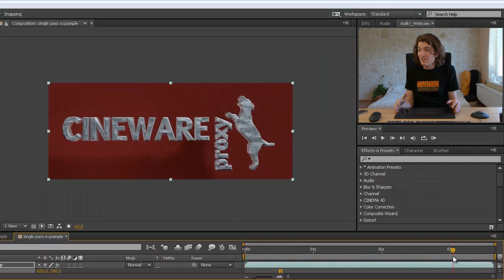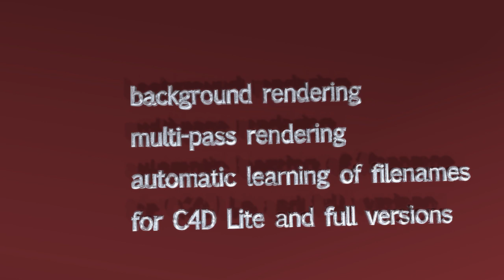CINEWARE proxy in 1 Minute